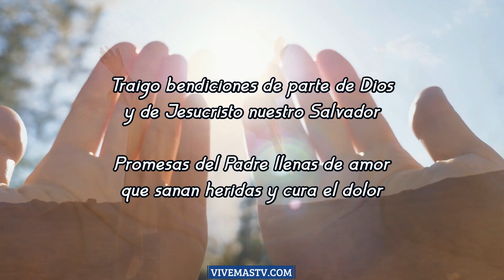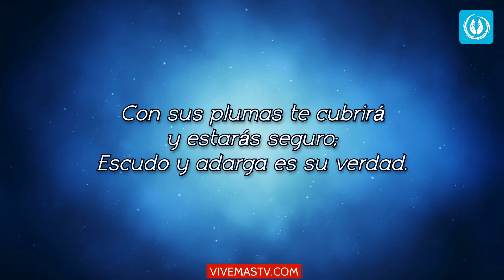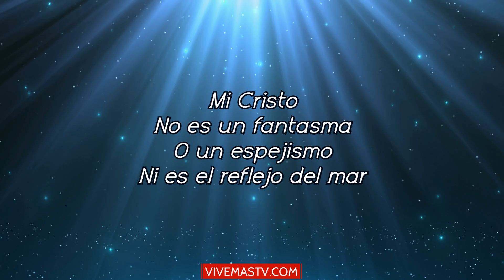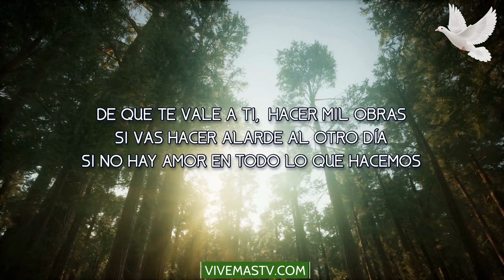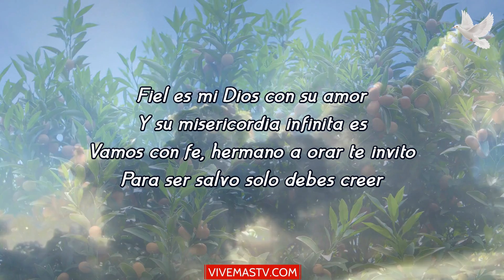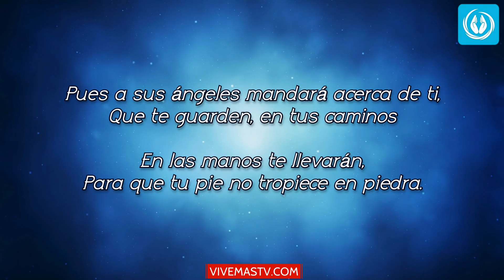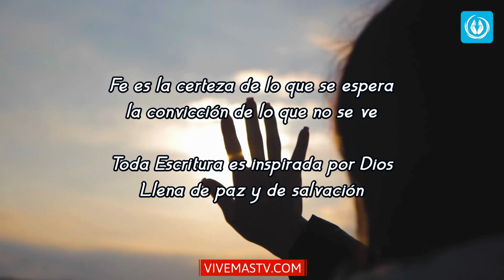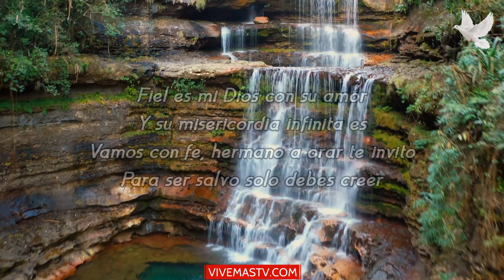🕊 Martes 29 🕊 Empezamos un nuevo día en Alabanza a Dios